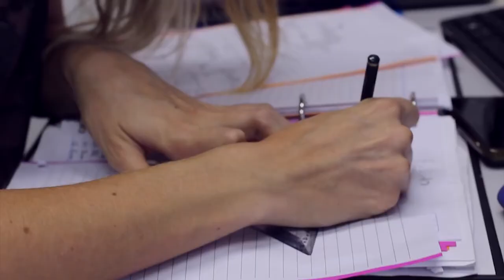Curso de Marketing Digital - Depoimento Daniela Pesce | Studio Online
Daniela Pesce, Empresária fundadora da marca de roupa Helmet relata a importância de engajar o público com postagens relevantes e cita como o Marketing Digital pode ajudar.